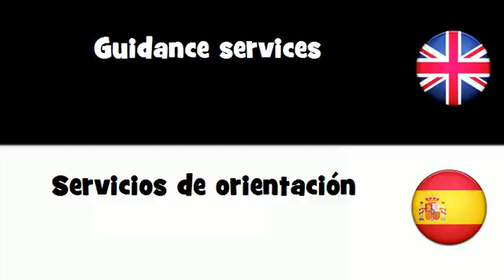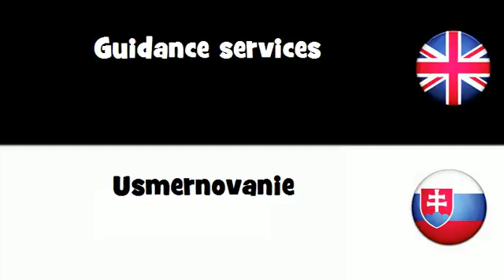SAY IT IN 20 LANGUAGES = Guidance services